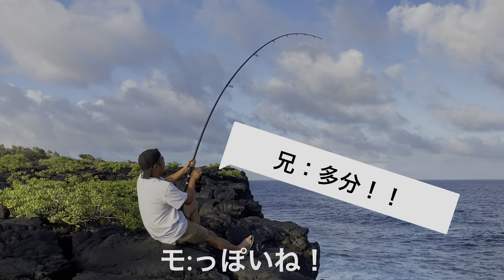[3] ハワイ島！キハダシーズン到来！？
ALOHA☝️
五十嵐兄弟4本目！
今回も朝まずめ、そして夕まずめ行ってきました！